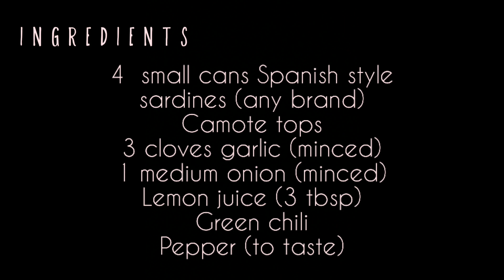Vlog#13: MAY SPECIAL GUEST KAMI! SPANISH STYLE SARDINES W/ CAMOTE TOPS ALA MOMMY JOANNE!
Filmed date: June 13, 2020
Published date: June 14, 2020

Sana po magustuhan ninyo ang aming video! 😊 You may suggest kung ano pa po ang mga gusto nyo pa naming lutuin at i-feature sa aming channel.
Maraming salamat po sa panunuod! God bless! ❤❤❤